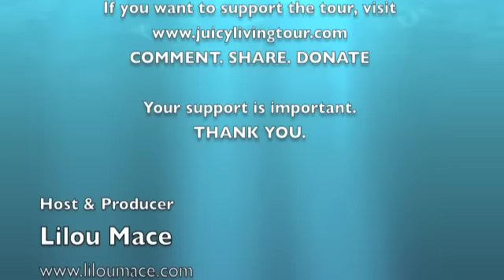We are made of stars - Harriet Witt, Maui Hawaii